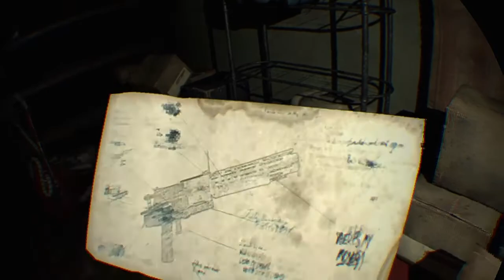Resident Evil 7 VR Playthrough Part 5 I Rambo that B***H!!!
!!!Introboy!!! is Playing Resident Evil 7 for the first time!!!My God Son!                                                                    Resident Evil 7 Biohazard is a survival horror video game developed and published by Capcom, released in January 2017 for Windows, Xbox One, PlayStation 4 (for which it supports the PlayStation VR headset) and in May 2018 for the Nintendo Switch in Japan. The ninth major installment in the Resident Evil series, Resident Evil 7 diverges from the more action-oriented Resident Evil 5 and Resident Evil 6, returning to the franchise's survival horror roots, emphasizing exploration. The player controls Ethan Winters as he searches for his wife in a derelict plantation occupied by a cannibal family, solving puzzles and fighting enemies. It is the first main series game to use a first-person view.